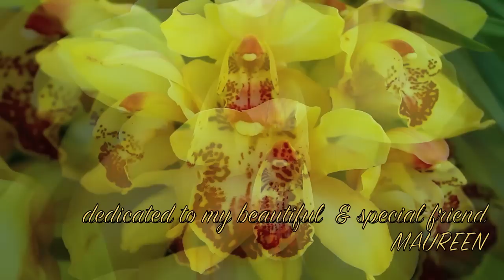இڿڰۣ- 'FLOWERS' ~ I WONDER AS I WANDER ~ DAVID NEVUE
'FLOWERS'  ☜❤☞  SPRING IS JUST AROUND THE CORNER.
 HERE ARE A FEW IMAGES TO BE USED IN FUTURE VIDEOS, HIGHLIGHTING 'THE BEAUTY OF GARDENS'.  RED GREVILLEA ARE FROM MY PRIVATE GARDEN. (OUR SPRING SEASON IN AUSTRALIA BEGINS ON THE 1st OF SEPTEMBER)

'I WONDER AS I WANDER' IS TAKEN FROM DAVID NEVUE'S ALBUM 'WHISPERINGS'  ~ THE BEST OF DAVID NEVUE
(SOLO/COMPOSER/PIANST)

My sincere thanks and gratitude to David Nevue.